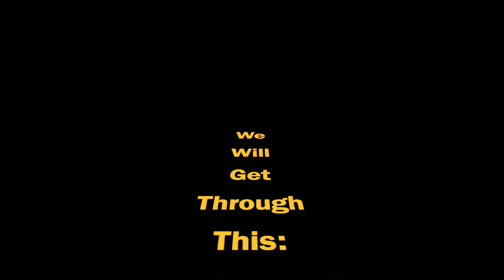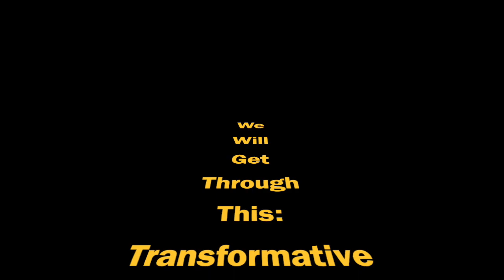Episode 15-We Will Get Through This...What Counts as Innovation?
In this episode, Scott and John discuss a key component of transformational change, "What counts as innovation."  What small steps can we take toward inspired learning for all?